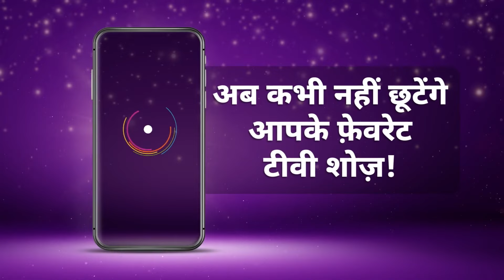Best Of And TV - Hindi TV Show - Catch Up Highlights Of The Day - 19-Apr-2024 - And TV